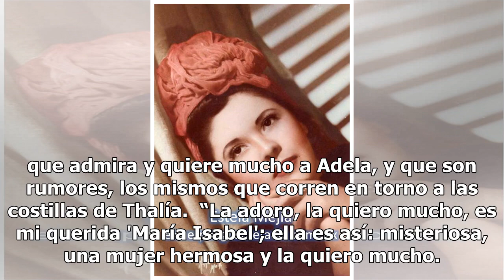Adela Noriega le contó la verdad a Fernando Carrillo y él la dice en programa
El nombre de Adela Noriega está relacionado -en el medio del espectáculo- con la palabra 'misterio'.  Y uno de los 'misterios sin resolver' que envuelven a la artista, a quien tantos extrañan en las telenovelas, es si tiene o no un hijo del ex presidente Carlos Salinas de Gortari. Pues su galán en '...